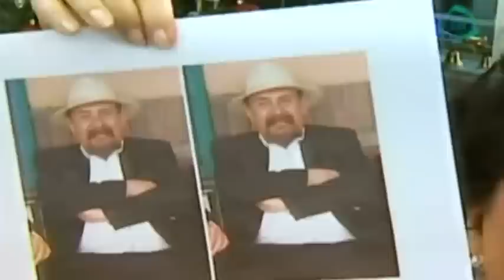Carmen Salinas pierde demanda por despido injustificado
Carmen Salinas no pudo evitar perder la demanda que el músico Luis Simón interpuso en su contra por despido injustificado y ahora tendrá que pedir perdón.

12 de febrero del 2015

cadenatres,Cadena3,Canal 128,Canal 28,Grupo Imagen,Invent Mx,No lo Cuentes,espectaculos, farandula, No lo Cuentes,Gustavo,Adolfo Infante,Jessica Díaz de León,Verónica Gallardo,Ivonne Chávez